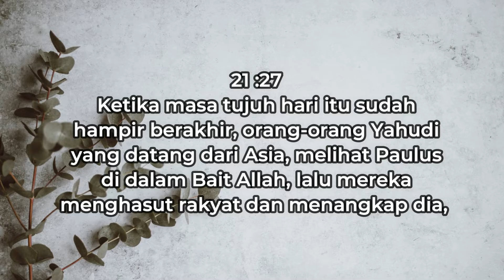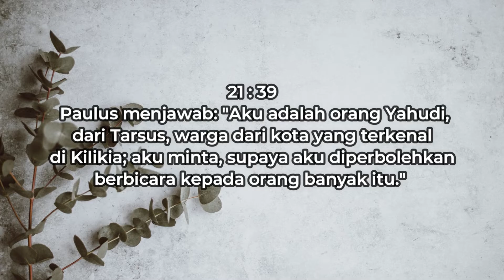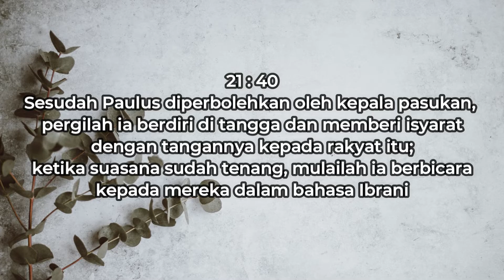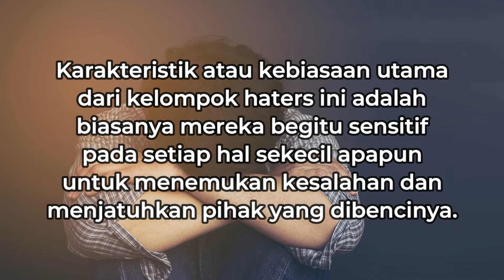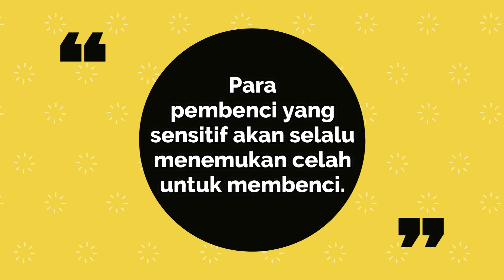29 Juni 2021 - Pembenci yang Sensitif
Renungan Gema 29 Juni 2021 - Pembenci yang Sensitif

Pembacaan: Kisah Para Rasul 21:27-22:22
Pembawa Renungan: G.I. Bobby S. (MDN)